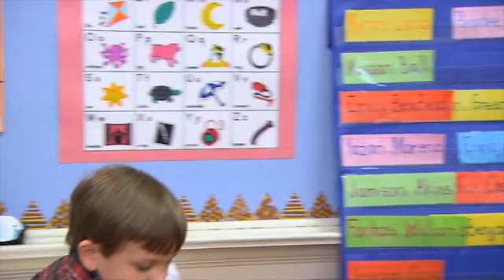MA2.4d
Mathematics: Weather Graph